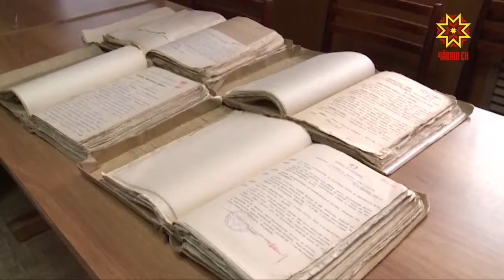30 октября - День памяти жертв политических репрессий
В этот день 1974 года осужденные, отбывающие наказание в мордовских и пермских лагерях, начали голодовку против политических репрессий в СССР. Однако гонения на идеологических врагов начались значительно раньше. Всего с 1918 по 1989 год в нашей стране были осуждены или погибли в лагерях и тюрьмах около 100 миллионов человек — практически половина населения.